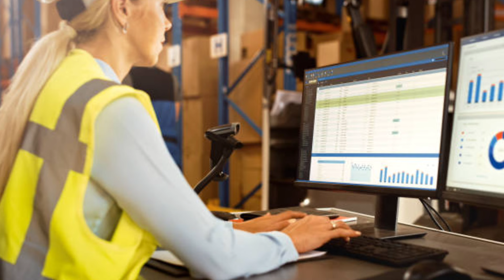What is Inventory management | Benefits of Inventory management | techniques of Inventory management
अपने बिज़नेस की वीडियो बनवाने के लिए सम्पर्क करें 👇👇👇
In today's video, we are going to talk about inventory management, we will know what is inventory management, how can you do inventory management, what are the benefits of inventory management, what are the methods of inventory management, through inventory management we How to double your profits How does Inventory Management help our business? How can we reduce our storage expenses through Inventory Management? And many more. So do watch this video till the end. Thanks to understand everything about Inventory Management.